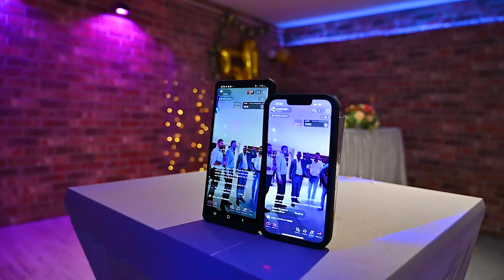SOLİNGEN RAŞKO YUBİLEY 4 BÖLÜM FUL HD